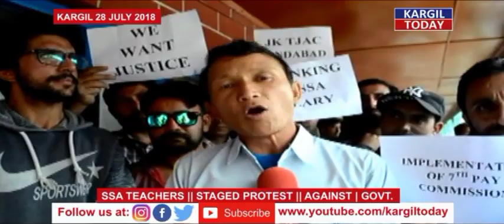SSA | TEACHERS | KARGIL | STAGED | PROTEST